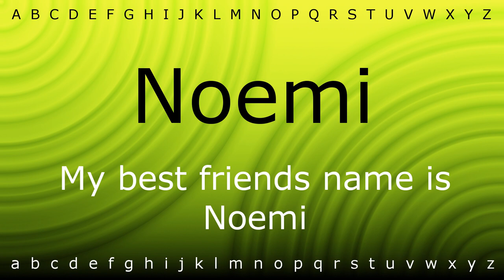Here I will show you how to say 'Noemi' with Zira.mp4